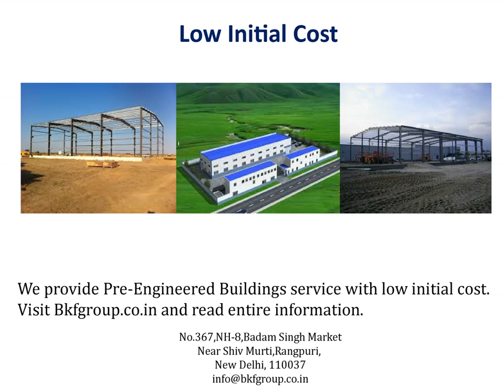Pre Engineered Buildings Manufacturer and Supplier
We are one of the premier and reputed manufacturers of pre engineering buildings in India and recognized as a best pre engineering company by our customers. Also we are a progressive and dynamic commercial construction company. for further information.